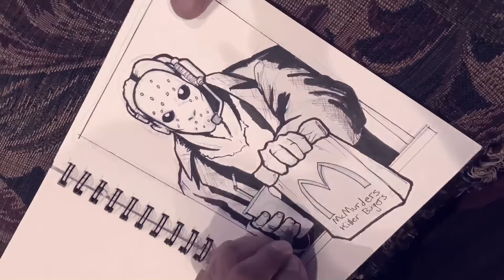Inktober 2017 - Day 13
Day 13, The Die-Thru Window. On a Friday the 13th, you sorta have to draw Jason. So what does Jason do the rest of the month? Gotta be careful though, this food’ll kill you!